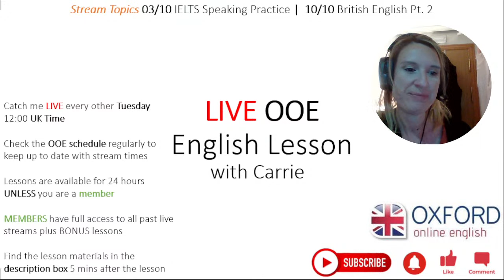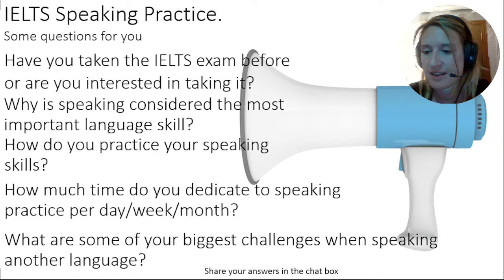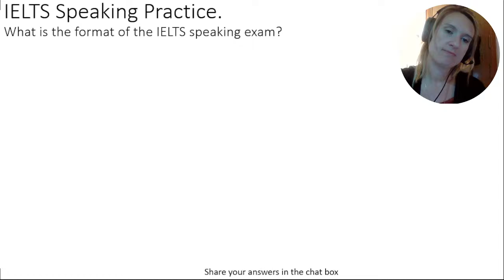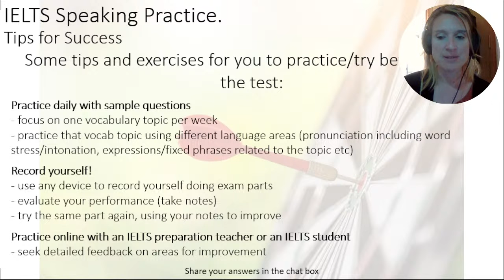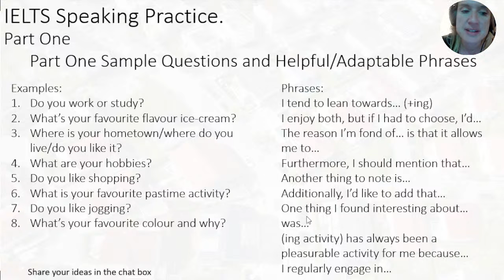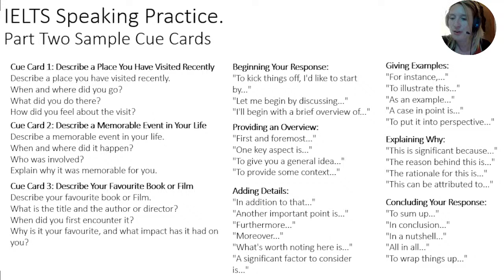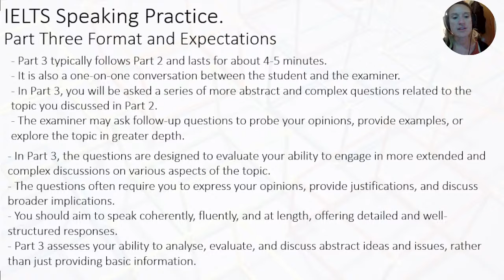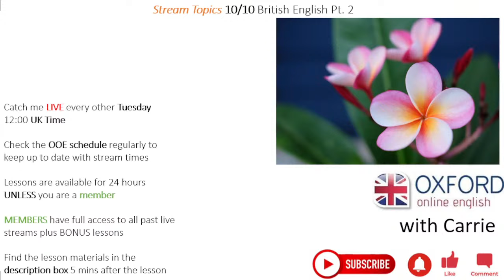IELTS Speaking Practice (with Carrie) - Live English Lesson!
LIVE LESSON SCHEDULE:

All times are UK:

Tuesday/1300
Saturday/1300

Please double check the channel as the schedule might not be exactly the same every week.

Become an OOE member to see our newest lessons before they're available to the public, get access to all live stream lessons, and more!

Continue practicing with a live one-on-one lesson with an OOE teacher.

Do you want to see an English lesson on another topic? Look through our free lesson library